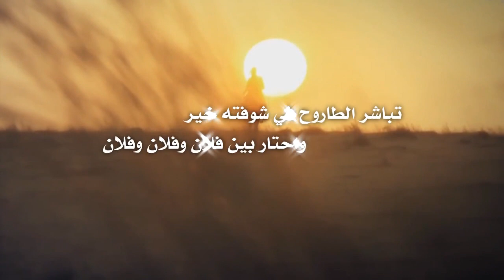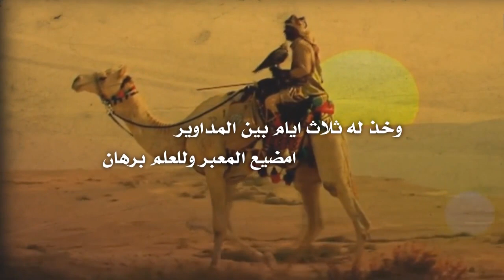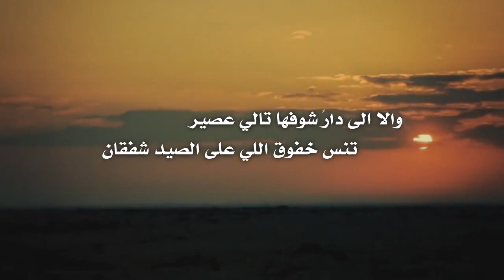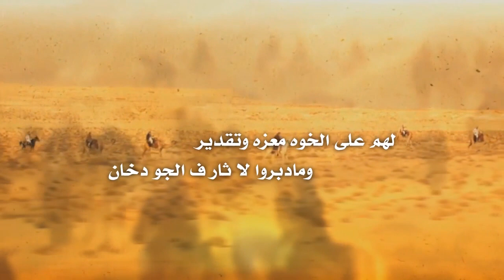شيلة دار العراق كلمات الشيخ سحيم بن احمد ال ثاني اداء راشد الجزوى - حصري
لاهنتو لاتنســو الايـك و الاشتـراك بالقنـاهـ لكي يصلكم كل جديدي تحياتي لكم ^_^

جديد وحصري
تنبيه لا اسمح بنسخ المحتوى تجنب لشكوى.
رابط تحميل صوت

شيلة دار العراق

كلمات الشيخ سحيم بن احمد ال ثاني

اداء راشد الجزوى

تنفيذ جنوبي مزيون